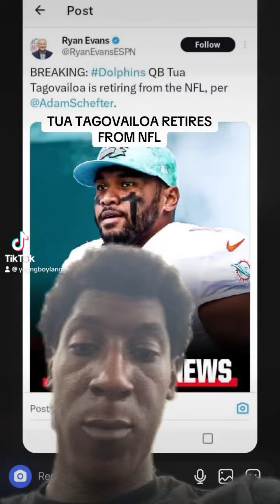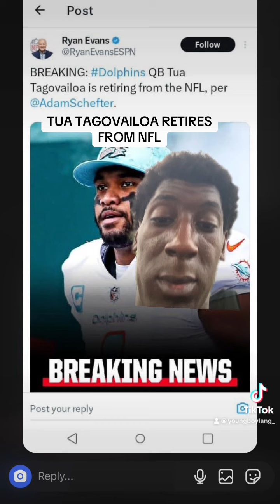THE REAL REASON TUA TAGOVAILOA RETIRED FROM NFL